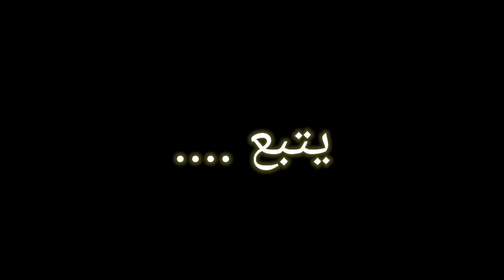بداية مشروع الهارلي دافيدسون الجزائرية | بعد قرار الإستيراد (خاص لأصحاب دراجات الفيسبا) 👀